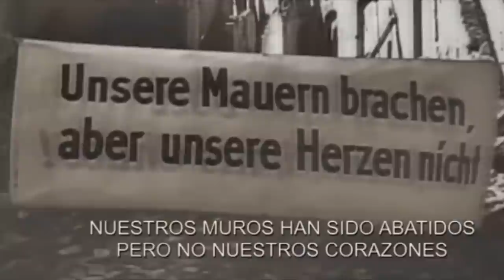This was the life of the civilian population of Berlin just before the battle in April 1945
How did the population of Berlin react when they heard the Soviet artillery? What did German Propaganda say? Did many civilians flee from Berlin? What services continued to work until the last moment? How was the construction of defenses to resist the Soviet attack? What joke circulated among the defenders?
Next in this program, we are going to solve all these questions and many more.